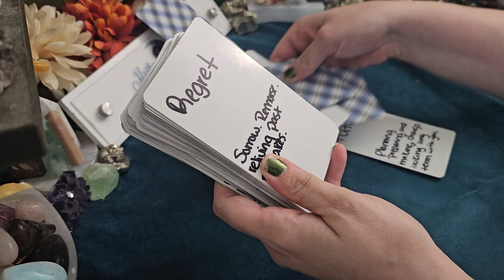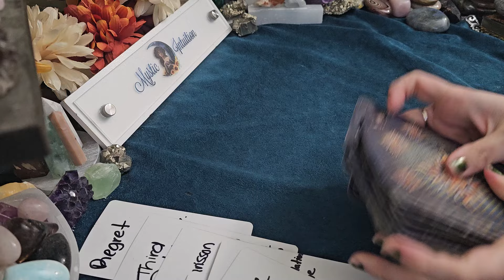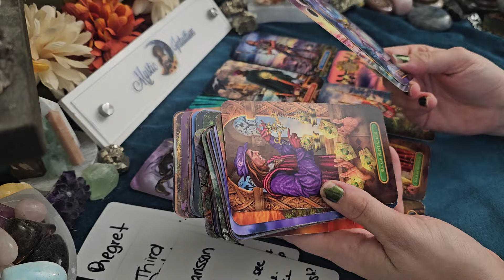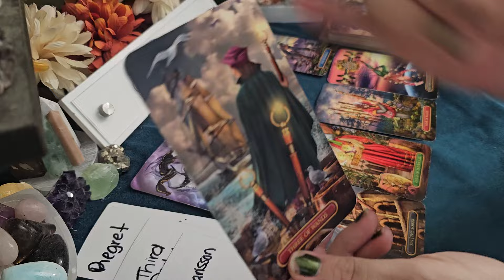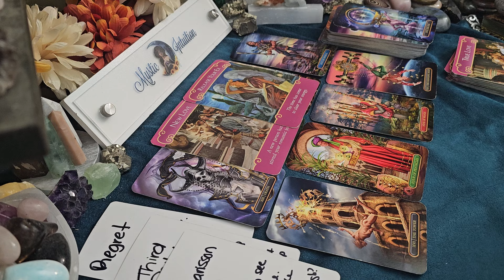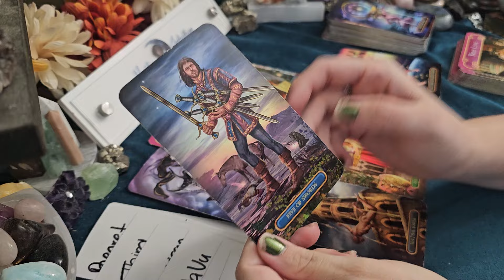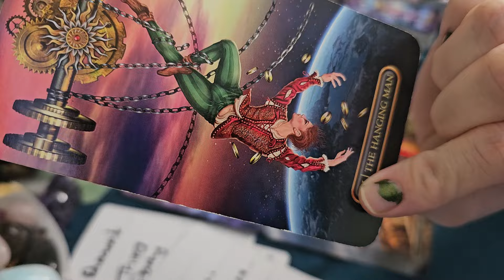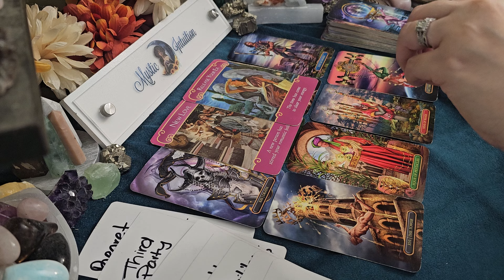CANCER ♋️ HEALING LOVE! They are still hurting from their past relationship! ❤️ Love Reading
TIME STAMP:
Reading Starts - 0:15

Decks Used:
Personal Messages by Mystic Intuition (handwritten)